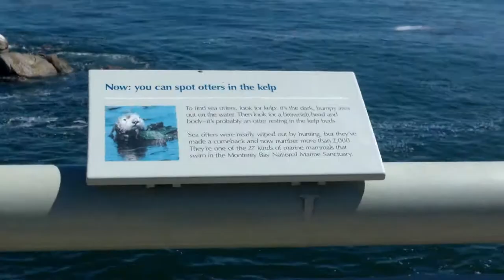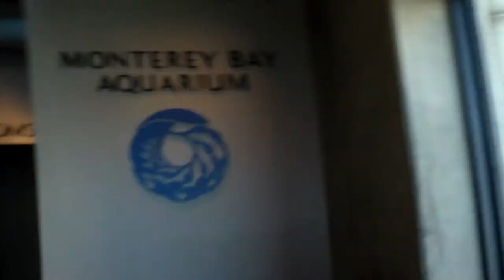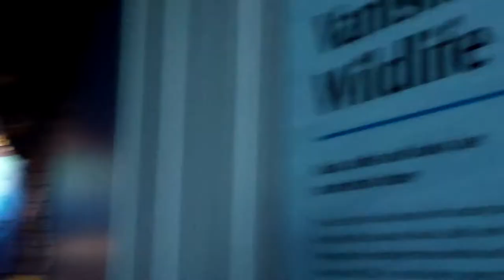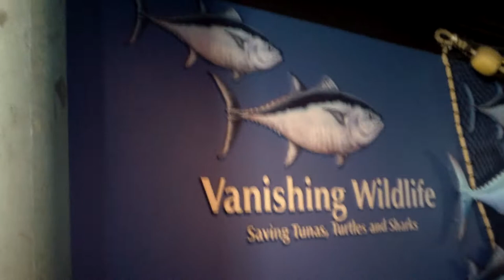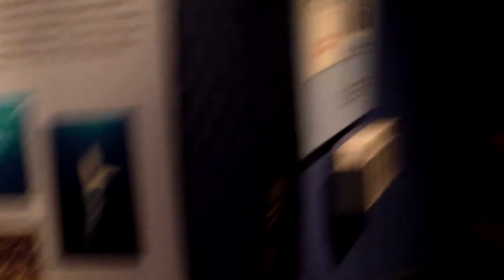Monterey Bay Aquarium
This video is about a tour of Monterey Bay Aquarium.